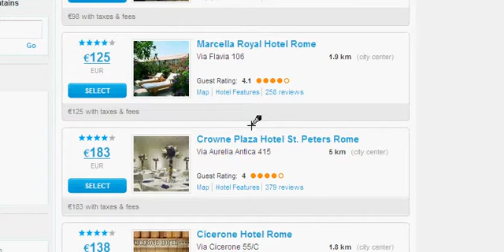Marcella Royal hotel rome